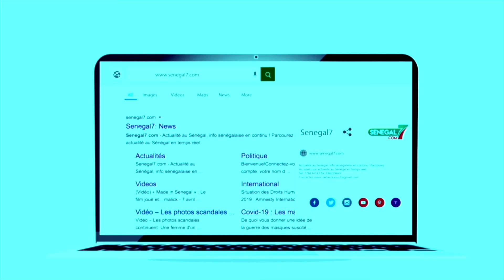Clash Sonko - Bougane : Mame Goor Diazaka "crache du feu" sur le leader des patriotes